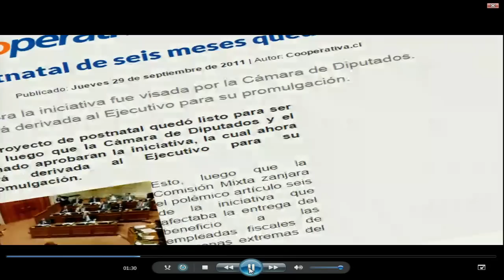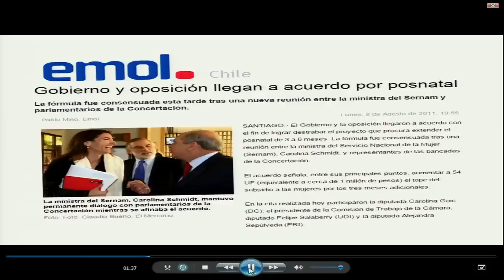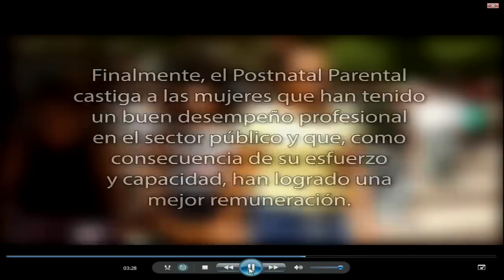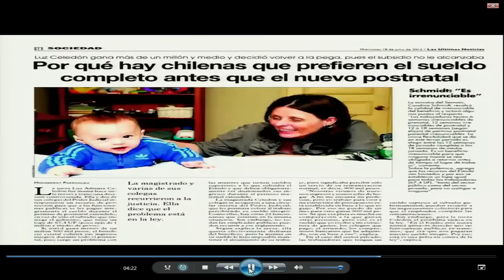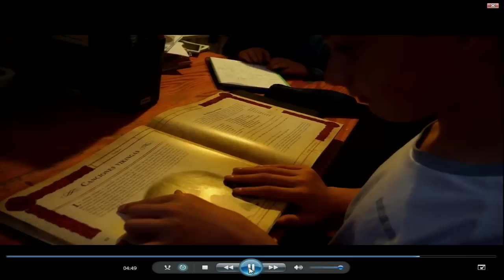Chile: Permiso de Maternidad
Denuncias sobre prácticas discriminatorias respecto al permiso de maternidad en el sector público de Chile

La Comisión recibió información sobre la ley No. 20.545 de 2011 y alegatos sobre el supuesto impacto discriminatorio de la misma. Las organizaciones indicaron que la ley otorga el derecho de ejercer un descanso por maternidad por un periodo de 12 a 18 semanas, con un subsidio con tope que comienza inmediatamente después del inicio del permiso postnatal de 12 semanas. Según informaron los participantes, el subsidio con tope es discriminatorio para las mujeres que tienen un salario mayor que dicho tope, y por eso estas mujeres tienen que elegir entre su salario y el cuidado de sus hijos. Las organizaciones alegaron que esta decisión fortalece la división sexual del trabajo y es discriminatoria contra las niñas y los niños.  En tal sentido, se refirieron al Convenio 183 de la OIT y al informe temático de la CIDH “Acceso a Servicios de Salud Materna desde una Perspectiva de Derechos Humanos”.  El Estado, por sus parte, destacó la diferencia entre el empleo público y privado y reiteró que la ley 20.545 ofrece un beneficio nuevo mayor que lo que requieren los estándares internacionales. Además, los representantes del Estado explicaron que la Presidenta Bachelet tiene como prioridad abordar este asunto durante el 2015. Las y los Comisionados reconocieron el hecho de que el Estado haya ofrecido un beneficio nuevo a las mujeres, pero expresaron su preocupación de que la ley enviara un mensaje negativo a las mujeres quienes acaban de obtener acceso a los empleos de salarios más altos. Las partes se comprometieron a continuar dialogando sobre este tema para encontrar una solución al mismo.

→ Relatoría sobre los Derechos de las Mujeres / Rapporteurship on the Rights of Women

→ Relatoría sobre los Derechos de la Niñez / Rapporteurship on the Rights of the Child

→ Participantes / Participants:
× Asociación Nacional de Fiscales del Ministerio Público de Chile
× Estado de Chile

Reports of Discriminatory Practices related to Maternity Leave in Chile’s Public Sector

The Commission received information concerning Law No. 20.545 of 2011, as well as arguments concerning its alleged discriminatory impact. The participating organizations indicated that the law grants the right to maternity leave for 12 to 18 weeks, with a capped allowance that starts immediately following the beginning of the postnatal, 12-week leave. The participants informed the Commission that the capped allowance is discriminatory for women who earn more than the cap, and therefore these women have to choose between earning their salary and taking care of their children. The organizations argued that this decision reinforces the division of labor between the sexes and discriminates against children. Along these lines, they referred to ILO Convention 183 and the IACHR thematic report “Access to Maternal Health Services from a Human Rights Perspective.” The State, for its part, stressed the difference between public and private employment and reiterated that Law 20.545 offers a new benefit above and beyond what the international standards require. In addition, the State representatives explained that President Bachelet has made addressing this issue a priority for 2015. The Commissioners recognized the fact that the State has offered women a new benefit, but expressed their concern that the law could send a negative message to women who have only recently gained access to higher-paid employment. The parties pledged to continue a dialogue to find a solution to this issue.